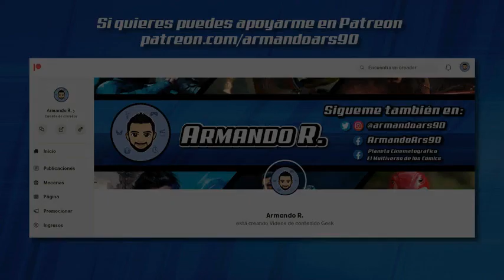☠️ Reseña: EL ESCUADRÓN SUICIDA - LOCAMENTE ÉPICA ☠️ | Armando R.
☠️ Reseña y opinión de EL ESCUADRÓN SUICIDA de JAMES GUNN ☠️

- TWITTER y INSTAGRAM: @armandoars90
- TWITTER DE PELICULAS: @planeta_cine1